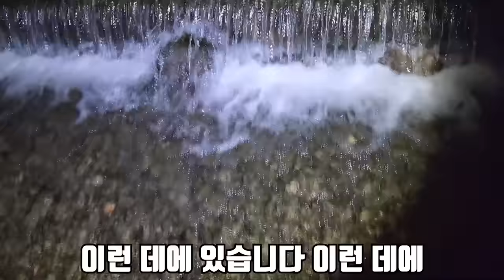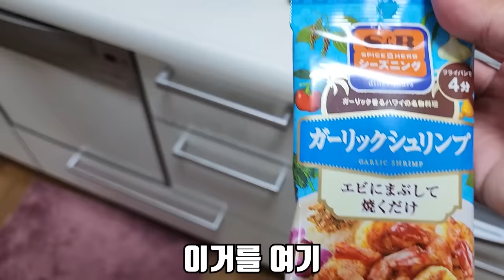정말 심각하네요.. 생태계 초토화 시키는 가재를 300마리 잡아서 먹어보겠습니다..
오늘은 미국가재보다 심각한 문제를 가진 가재를 잡아서 먹어 봤습니다!
무려 300마리나 잡아서 먹어봤는데 맛은 미국가재보다 훨씬 더 맛있습니다!
그리고 크기도 커서 잡는 재미가 있습니다!
이거 하나 찍으려고 해외 갔는데 하나 찍고 와도 너무 행복했습니다!
여러분들 덕에 오래전 부터 잡아보고 싶었던 가재를 잡을 수 있어서 너무 좋네요! 항상 너무 감사합니다!
라랑해요!!